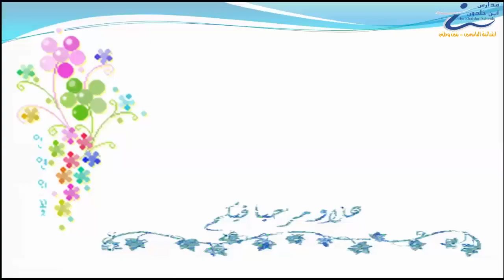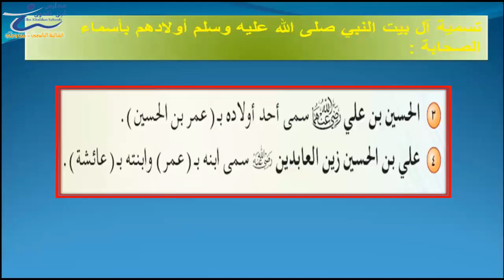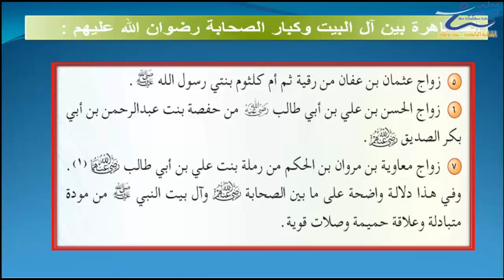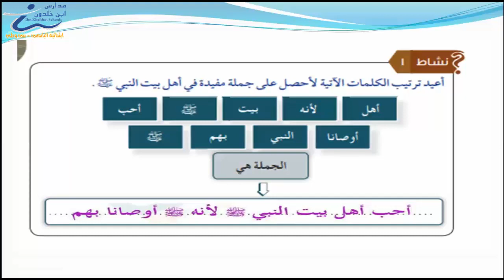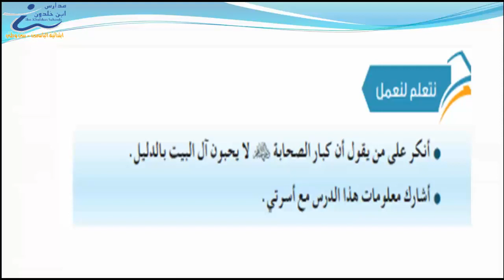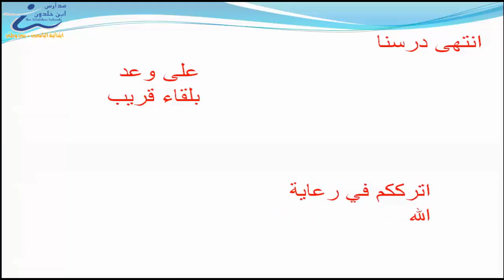حديث سادس الدرس الثاني تسمية الصحابة لأولادهم بأسماء آل البيت